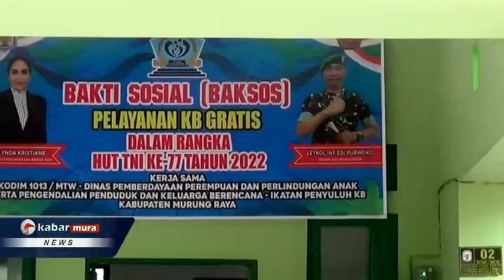Generasi Berkualitas Lahir Dari Wanita Berkualitas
MURUNG RAYA _Keberhasilan dalam membentuk generasi yang berkualitas sangat dipengaruhi oleh kualitas kesehatan dan gizi yang dikonsumsi para ibu rumah tangga. Karena dari para wanita yang sehat dan terpenuhi asupan gizinya lah akan lahir calon generasi bangsa yang berkualitas.